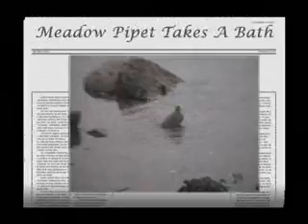Meadow Pipit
Taking a bathe in the estuary